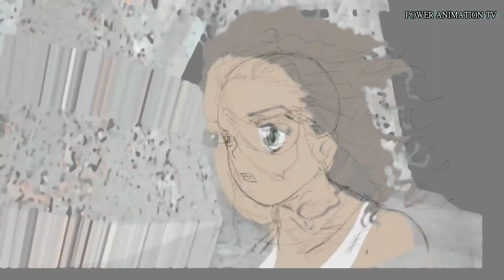RASTA KING test 4 FINAL (manga amateur)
Salut à tous, voici le dernier test de rasta king.
En raison de problèmes informatiques j'ai eu beaucoup de mal à essayer de finir celui-ci,
car apparemment le PC que j'avais avant n'été pas assez puissant pour mes exigences, en plus
le disque dur ou contenaient toutes mes données avaient été formaté par erreur de ma part, j'ai dû les récupérer grâce à
un logiciel c'est pas tout mais il y aurait trop un à raconter.
Maintenant que j'ai une machine qui ne bégayait plus a la moindre difficulté, je peux
maintenant me surpasser.
Si vous n'avez pas eu de mes nouvelles pendant un bon moment c'est à cause de ce genre de problème.
Excusez-moi pour certaines séquences non terminées ou absentes car certaines données étaient vraiment irrécupérables.

Hi all, here is the last test rasta king.
Due to computer problems I struggled to try to finish it,
because apparently the PC I had before was not powerful enough for my needs, and more
HDD or contained all my data had been formatted by mistake on my part, I had to recover through
software is not everything but it would be too much of a telling.
Now that I have a machine that no longer stuttered any difficulty, I can
now surpass me.
If you have not heard from me for a while is because of this problem.
Excuse me for some unfinished or missing data because some were really sunk sequences.